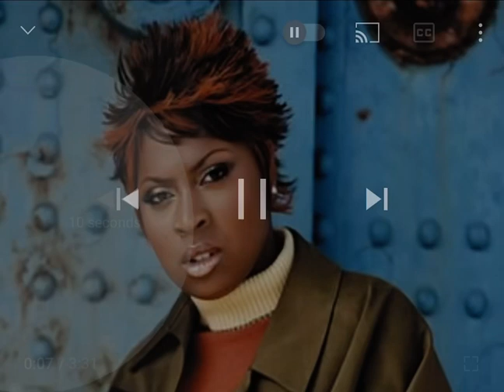Ms Jade “Dream” Snippet